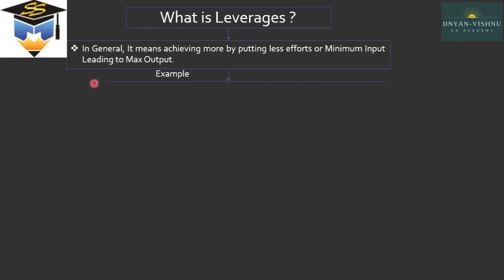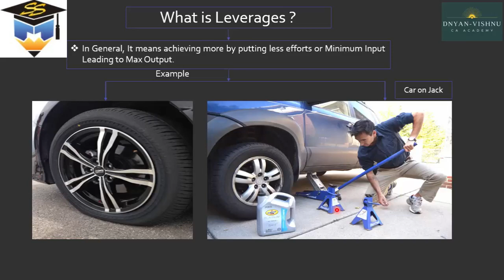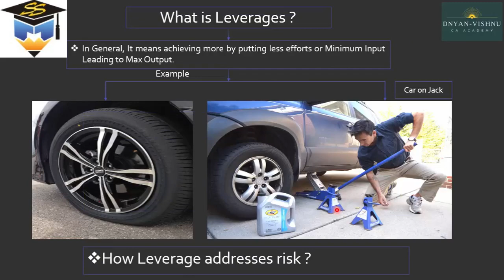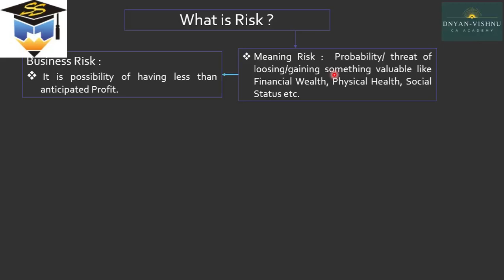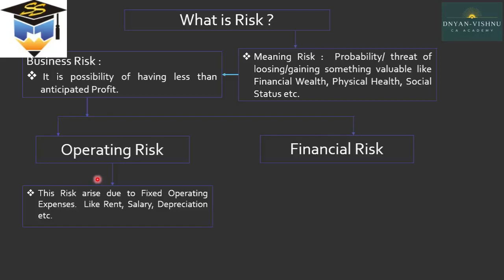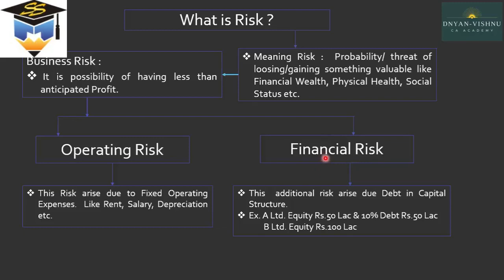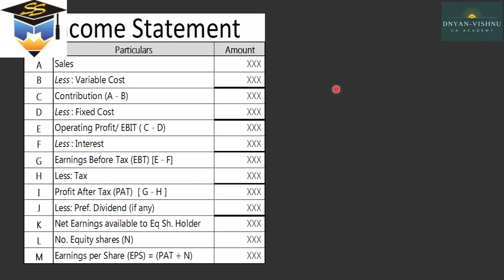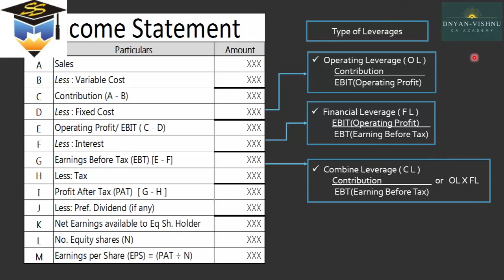CA Inter FM ECO | Leverage in Hindi | By CA Ashutosh Limaye | Faculty of FM ECO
Youtube channel: CA Sayali's Success Mantra Professional Academy
Telegram: CA Sayali's Success Mantra Professional Academy
App: CA Sayali's Success Mantra Professional Academy